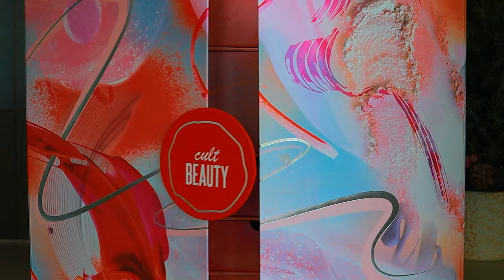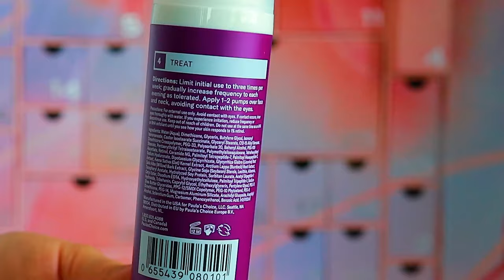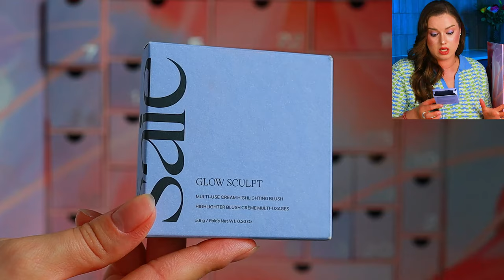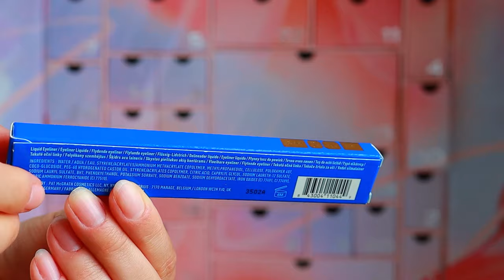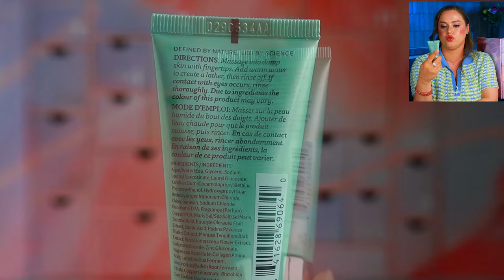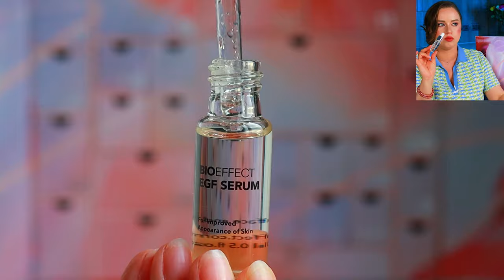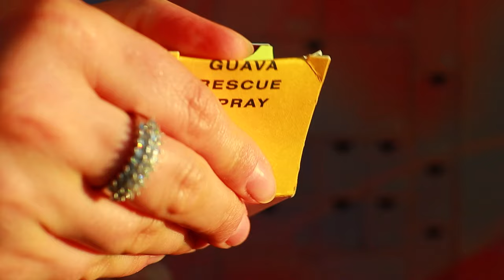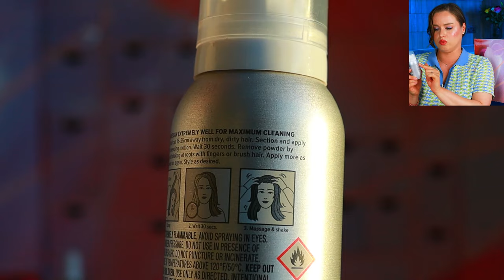ШИКАРНЫЙ АДВЕНТ КАЛЕНДАРЬ CULTBEAUTY РАСПАКОВКА И ОБЗОР ПРАЗДНИЧНЫХ СЮРПРИЗОВ! ADVENT CALENDAR 2024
В этом видео :
адвент-календарь cultbeauty advent calendar 2024 распаковка и обзор всей косметики

Косметику я купила самостоятельно, на свои деньги .Данное видео не спонсировано.